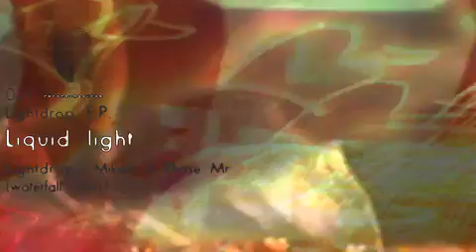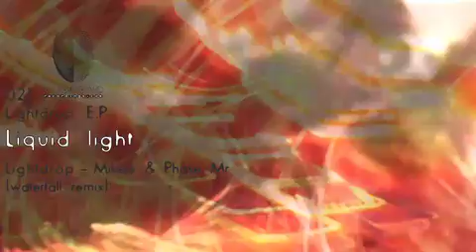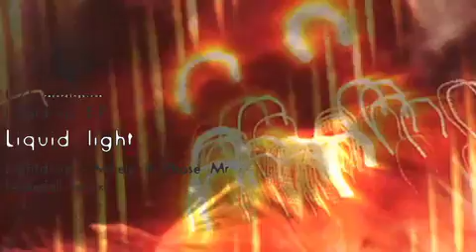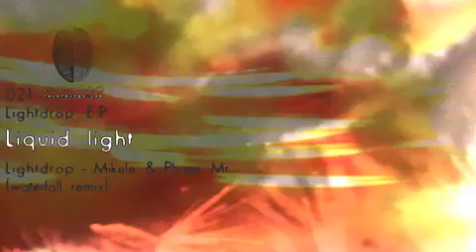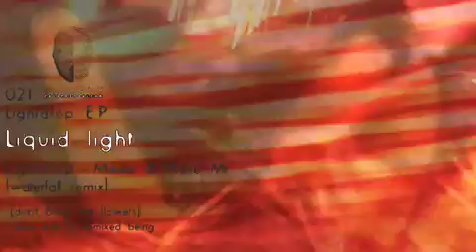Liquid light - Lightdrop - Mikele & Phase Mr (Waterfall remix)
Track taken from
 the 021 E.P. Liquid Light : Lightdrop
of Avatone recordings